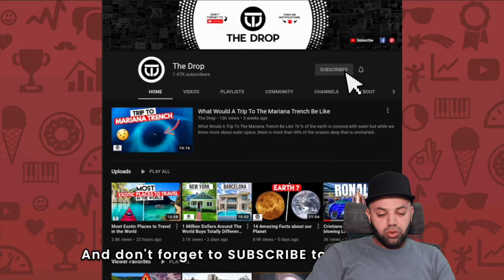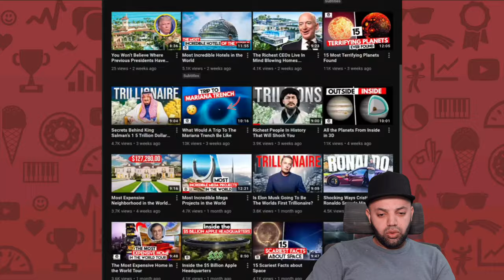Malaysia's BILLION DOLLAR Mega Tower Merdeka 118 December 2020 Updates 🔥😱 Reaction | MR Halal Reacts